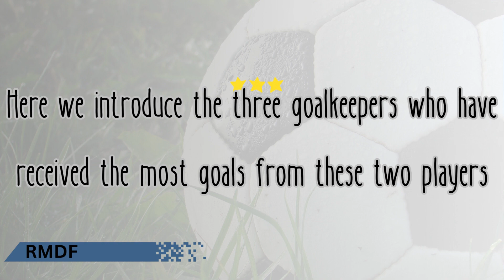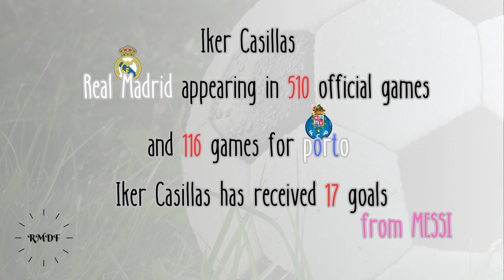Which goalkeepers were ripped by CR7 and MESSI more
Both Cristiano Ronaldo and Lionel Messi have scored against numerous goalkeepers throughout their careers. It would be impossible to provide an exhaustive list of all the goalkeepers they have scored against, as they have faced many different opponents in various competitions. However, here are some notable goalkeepers who have been "ripped" by Ronaldo and Messi :

Goalkeepers who have faced Cristiano Ronaldo:

Gianluigi Buffon: Ronaldo has scored against the legendary Italian goalkeeper Buffon on multiple occasions, both in domestic competitions and international matches.
Iker Casillas: Ronaldo has faced his former Real Madrid teammate Casillas numerous times, scoring against him in El Clásico matches and other encounters.
Manuel Neuer: Ronaldo has found the net against the German goalkeeper Neuer, including during their clashes in the UEFA Champions League.
David de Gea: Ronaldo has scored past De Gea, who is considered one of the top goalkeepers in the Premier League, during his time at Manchester United.
Goalkeepers who have faced Lionel Messi:

Edwin van der Sar: Messi has scored against the former Manchester United goalkeeper van der Sar, notably in the 2009 UEFA Champions League final.
Petr Čech: Messi has found the net against the former Chelsea and Arsenal goalkeeper Čech, including memorable goals in Champions League matches.
Jan Oblak: Messi has scored against the Atletico Madrid goalkeeper Oblak, who is widely regarded as one of the best in the world.
Keylor Navas: Messi has faced Navas in El Clásico matches when the Costa Rican goalkeeper was at Real Madrid, scoring against him on several occasions.
It's important to note that both Ronaldo and Messi have scored against numerous goalkeepers, including many top-level professionals. Their goal-scoring ability and versatility have allowed them to find the back of the net against a wide range of opponents throughout their careers.